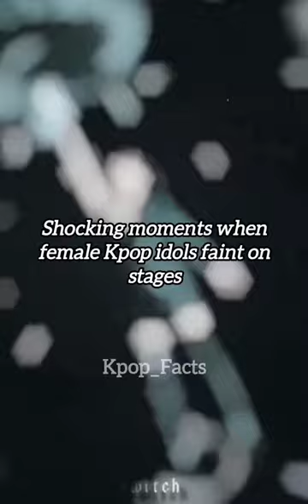Shocking moments when female kpop idols faint on stage😞💔| Kpop_Facts